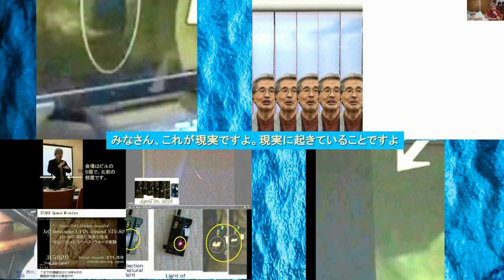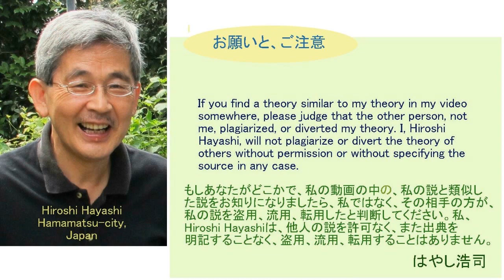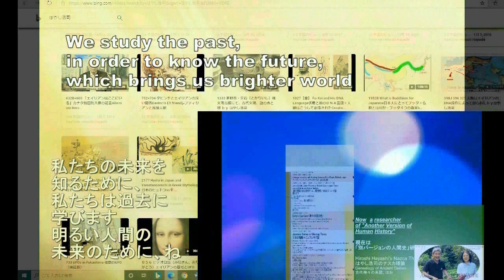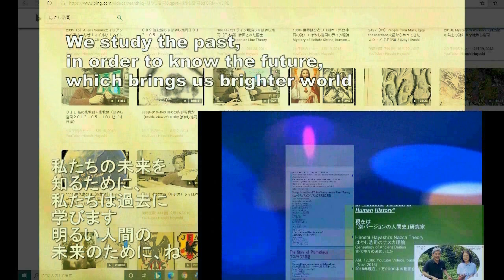01852B 私という肉体の中にいる「私」。その私を「私Aとするなら肉体の私は「私Ｂ」か+大切なのは「私A」by Hiroshi Hayashi はやし浩司JP 01